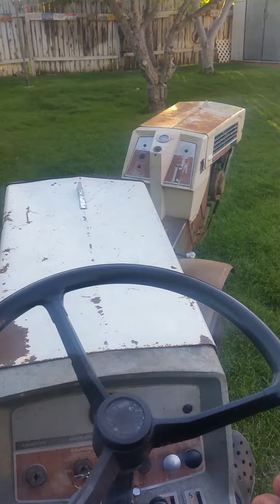Sears Super Tandem SS12 Tandem Tractor 1st Drive